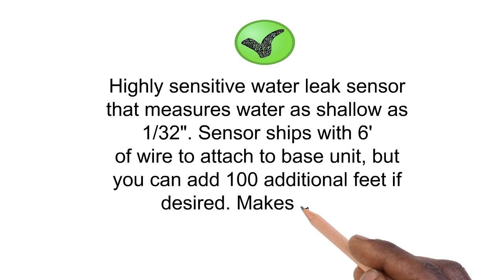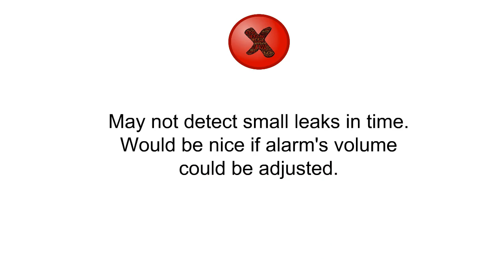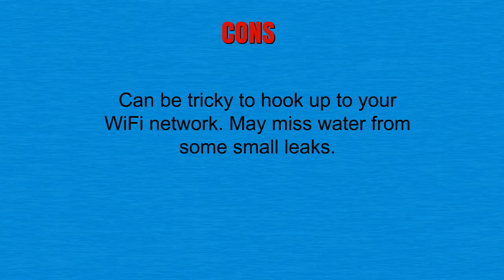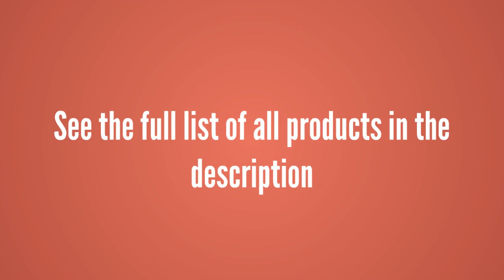Best Water Leak Sensors Reviews - Water Leak Sensors To Purchase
3. Glentronics, Inc. BWD-HWA Basement Watchdog Water Sensor and Alarm
2. Zircon Leak Alert WiFi - Smart Electronic Water Detector Alarm with Email, Audio and Visual Alerts - Battery Included
1. First Alert WA100-3 Water Alarm for Leak Detection and Flood Alerts, 3-Pack